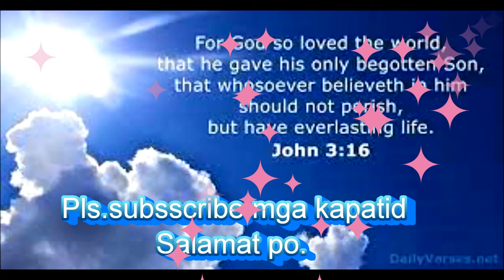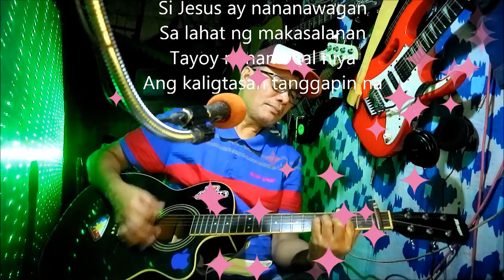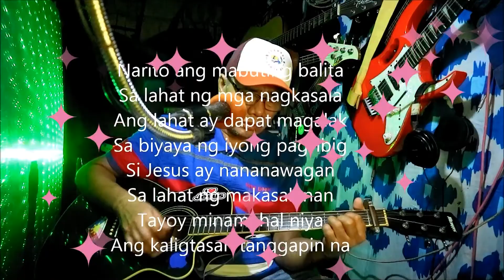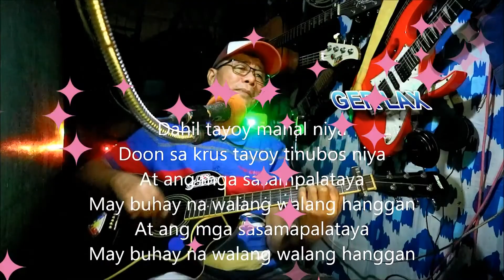ANG KALIGTASAN TANGGAPIN NA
Si Jesus ang kaligtasan
Kailangan natin siyang bilang Panginoon at tagapagligtas
upang tayoy mapatawad sa ating mga kasalanan